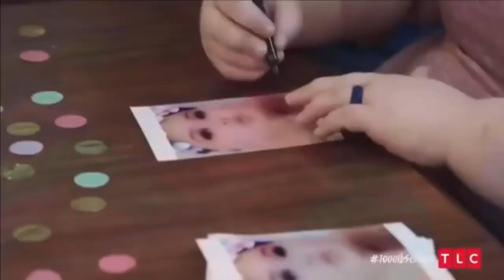1000 pound sisters best/funniest moments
Alr hasn’t uploaded in a long time and I actually love 1000 pound sisters show so I thought why not lol.